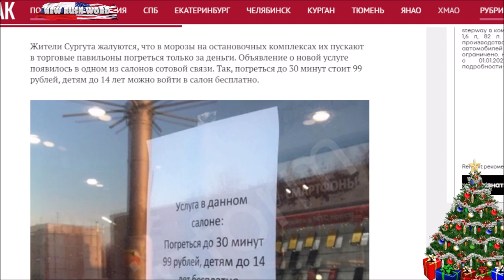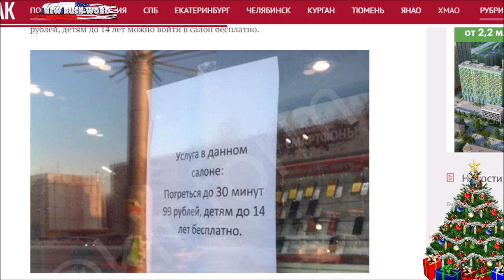Солидарность по-сургутски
Жителям Сургута в морозы предлагают погреться в торговых павильонах на остановках за 99 рублей
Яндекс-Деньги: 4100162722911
Bitcoin: 18BNGaWpPBfYMD7ohcCAfHCXuY3Peq37x7
Ether: 0x730119e25E1670996c02BBd5507EfcC26ce38cB5